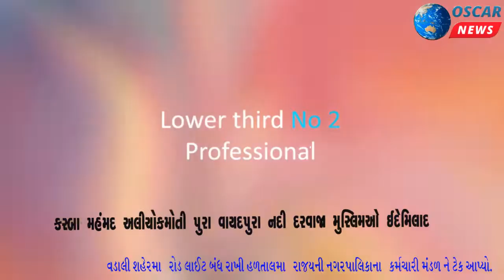રાપર વન વિભાગની દક્ષિણ રેન્જ દ્વારા ઘાસચારાનું વાવેતર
𝗟𝗮𝘁𝗲𝘀𝘁 𝗡𝗲𝘄𝘀: અભ્યારણ્ય વિસ્તારમાં આવેલા પૂર્વ કચ્છ ના રાપર તાલુકા મા વન વિભાગ દ્વારા જુદી જુદી પ્રવૃત્તિઓ, રાપર તાલુકાના બાદરગઢ ગોવિંદપર ની રખાલ મા ચોમાસાના દરમિયાન ત્રીસ હેક્ટર મા ઘાસચારાનું વાવેતર કરવામાં આવ્યું છે જેમાં ઘામણ.. બંટી ઘાસ તેમજ અન્ય ઘાસચારાનું વાવેતર કરવામાં આવ્યું છે